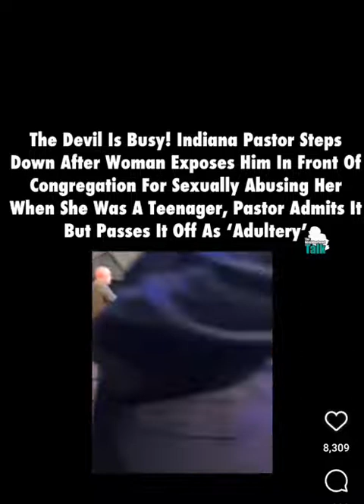😱😱 Lady confronts the Pastor at her Church and says He Assaulted her when she was a little girl